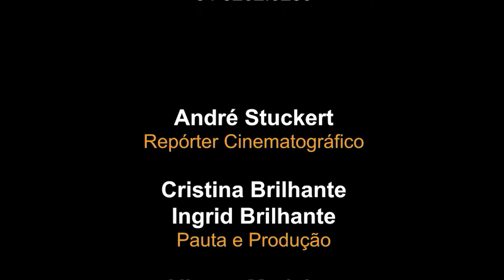Programa 461 Receita de hoje: Carne de Sol, com a chef Neide Lisboa Carne de Sol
INFORMAÇÕES ABAIXO ↓
Vamos bater a meta de mil inscritos?
Seu comentário e seu like (curtida) são muito importantes para o CASADESIGN.